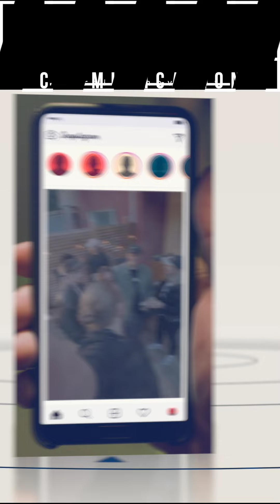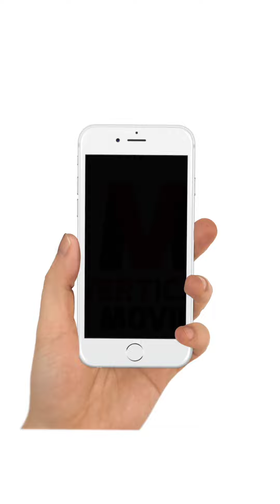Presentation VerticalMovie Festival 2021 English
We present the IV edition of the VerticalMovie Festival which will take place in Rome between the end of September and the beginning of October 2021. Dates will be known as soon as possible.